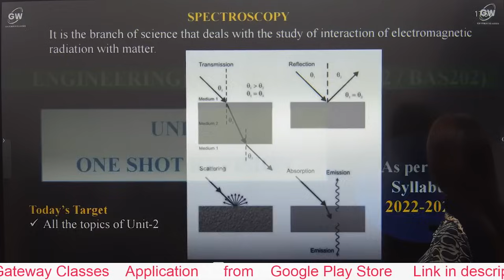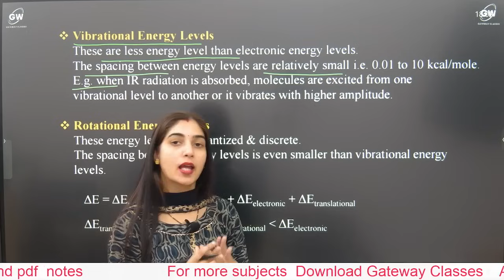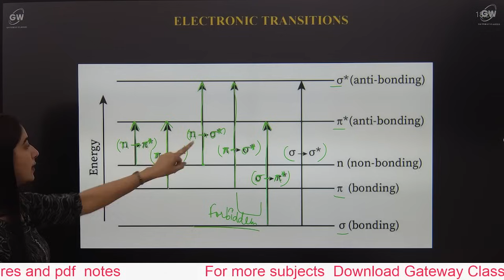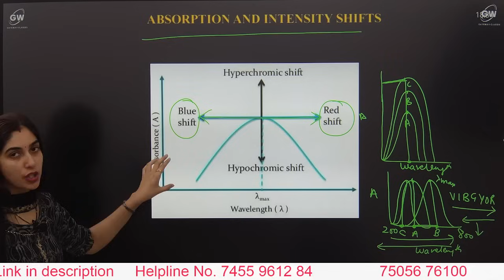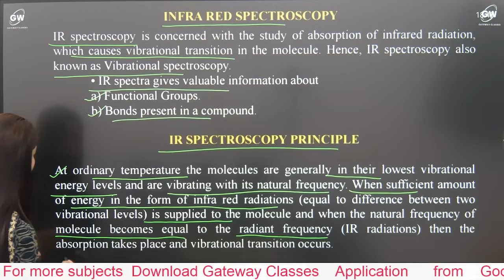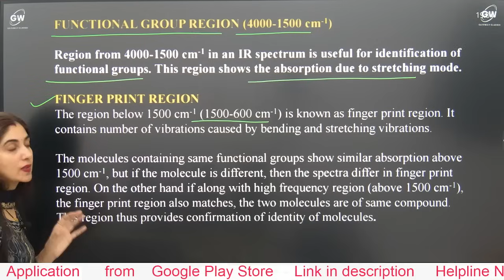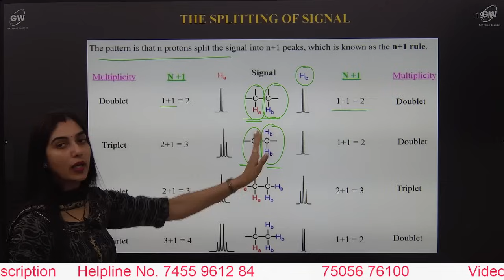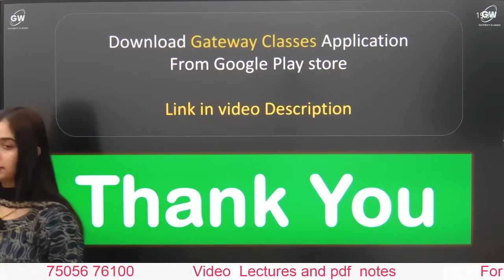UNIT-2 I ONE SHOT I Spectroscopic and Steaochemistry I Engg. Chemistry I by Neeraj Tomar Maa'am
Download Application from Google Play Store

AKTU Chemistry Unit-2
Spectroscopic Techniques and Applications: Elementary idea and simple applications of
UV, IR and NMR, Numerical problems.
Stereochemistry: Optical isomerism in compounds without chiral carbon, Geometrical
isomerism, Chiral Drugs.

Engineering mathematics,
Engg maths 1,
Mechanical engineering,
Electrical engineering,
Electricals,
Engineering physics,
1st year engineering syllabuscccccccccccccccccccccccccccccccccccccccccccccccccccccccc